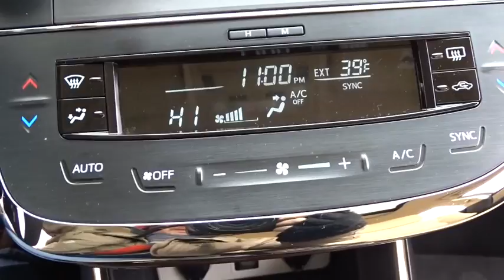2014 Toyota Avalon Waukegan, Gurnee, Kenosha, WI, Fox Lake, Libertyville, IL T19021B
2014 Toyota Avalon

Classic Toyota
515 N Green Bay Rd

*One Owner* *XLE Touring* Check out this luxurious 2014 Toyota Avalon XLE Touring! This clean and well maintained Avalon has it all, Navigation, Blind Spot Monitor, Rear Cross Traffic Alert, Leather Seats, Heated Seats, Push Button Start, Smart Key System, Backup Camera, Bluetooth, Dual Zone Climate Control, Alloy Wheels, and much more! Unmatched ride quality. Visit Classic Toyota Today! The Friendliest Place In Town!